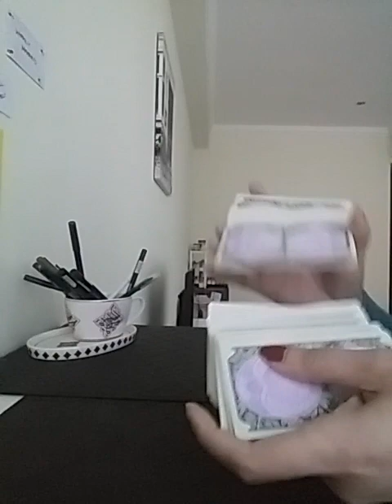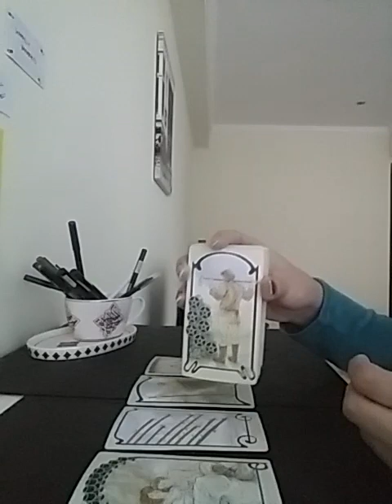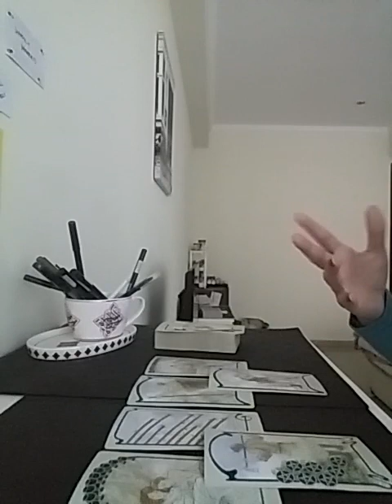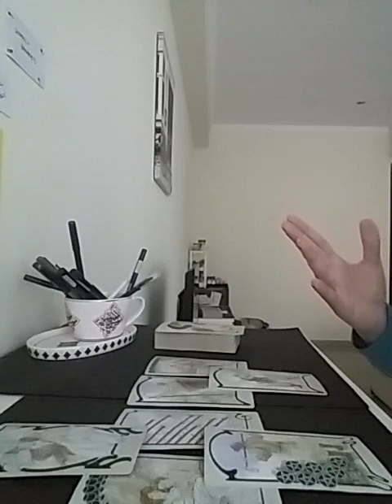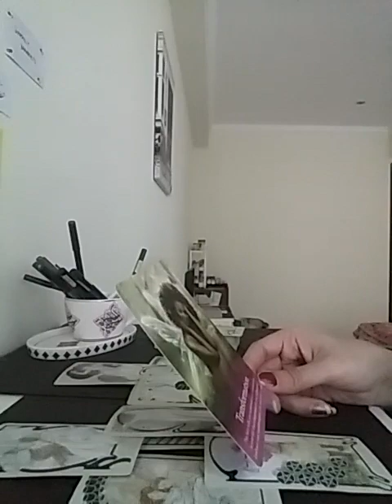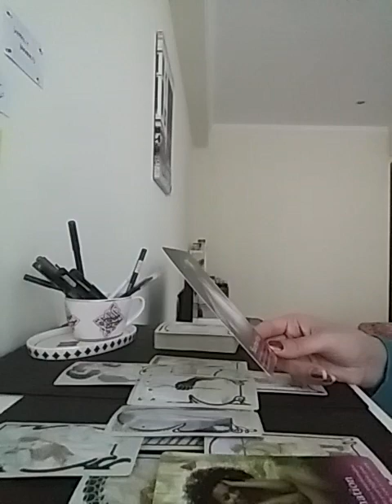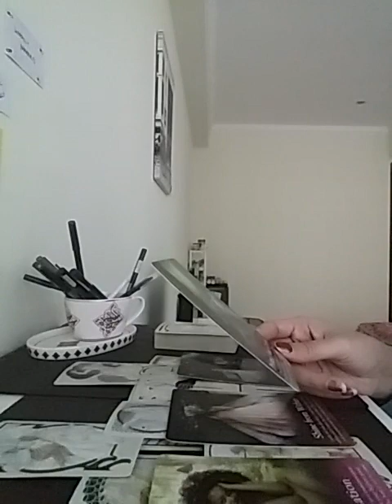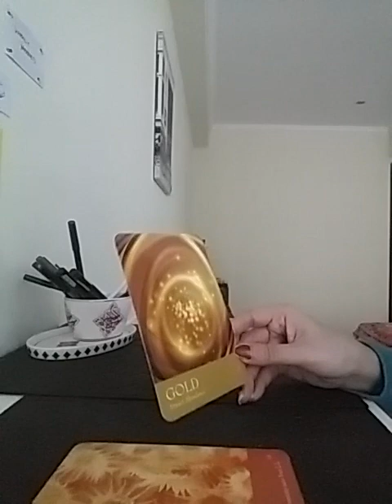SCORPIO October 2022 - WOW !! LONG AWAITED COMMUNICATION 🥂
Services i offer :

1- 1 question reading - 35 USD

2- 2 question reading - 55 USD

3- 3 question reading - 70 USD

4- 5 question reading - 100 USD

5- Love n Relationships - 100 USD

6- 15 Minutes customized *SPIRITUALLY CHARGED* affirmations that give 100% RESULTS  - 100 USD

7- Consultation and step by step guidance to MANIFEST your Dream Desire and Goal.

8- Unique Scripting technique to manifest your desire - 80 USD

9- Protection from bad influences and energies - 60 USD

10- Removal of Black Magic - 100 USD

12- Dream Interpretation - 40 USD

13- Spiritually Charged Affirmations + Unique Scripting Technique - 150 USD

14- Money rituals - 60 usd

15- Love Rituals - 100 usd

16- Subliminals - 100 usd

17- Consultation along with 1 manifestation technique - 100 usd

18- Angel guidance - 40 usd

19- 5 Minutes Guided Meditation - 50 usd

20- 5 Minutes Affirmations - 50 usd